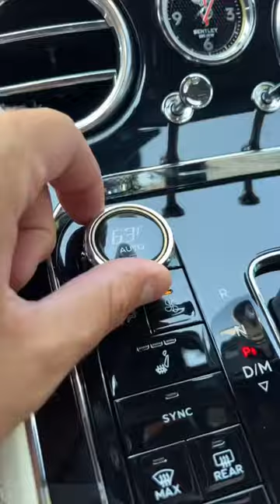Bentley Continental GT V8 Convertible - 2022 Bentley Continental GT V8 Convertible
Bentley continental gt v8 convertible - Bentley continental gt v8 convertible review.

The Bentley Continental GT V8 was the first production car to be powered by a twin-turbocharged 3.0-litre V8, which is now found in all Bentley models and is the most powerful engine ever produced by the British car manufacturer. It is the standard engine in the Bentley Continental GTC and the Continental Flying Spur, and the only engine to be used in the Bentley Stag. The V8 engine was first
2022 Bentley continental gt v8 convertible.  the 2020 Bentley continental gt convertible is a luxury drift machine!

2022 Bentley continental gt v8 convertible.
 the new Bentley continental gt v8 convertible is a luxurious drift machine.

High-Pressure Car Washer
Fast Car Charger Adapter - Compatible with All Smartphones & Tablets
Car Wiper Detergent Effervescent Tablets
Electric Hydraulic Jack with Inflation